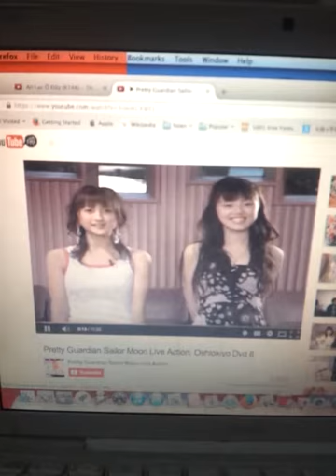miyuu sawai and ayaka komatsu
sailor moon dvd